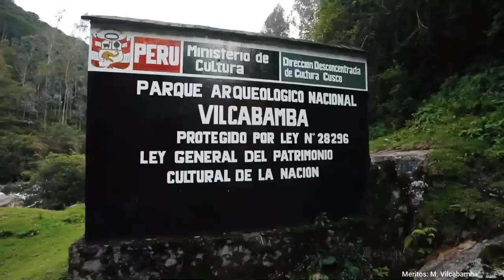"VIILCABAMBA" LA RUTA DE LOS DIOSES Documentales Perú | Cusco 🇲🇽🇧🇷🇺🇸🇦🇷🇨🇴🇨🇱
✎Escríbenos a nuestro WhatsApp o Telegram Corporativo:
✆ Clic directo Aquí o y Pregunta.

PERÚ VIP - Viajes & Turismo: (Agencia de Viajes Certificada por el Ministerio de Turismo del Perú).
SIGUENOS Y MANTENTE ACTUALIZADO:
¡PROMOCIONES!